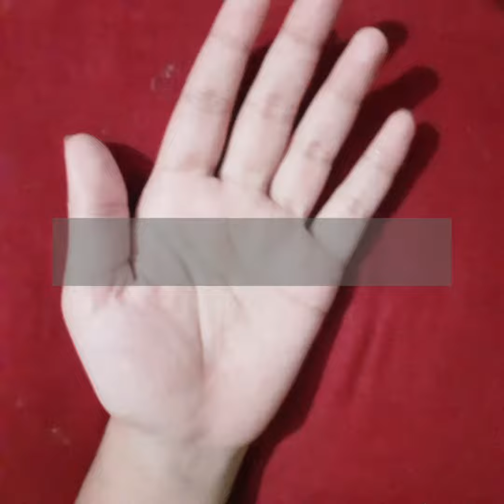simple Mehendi desing||easy mehendi||Drawing with Nazneen